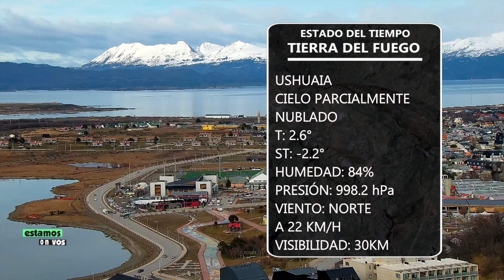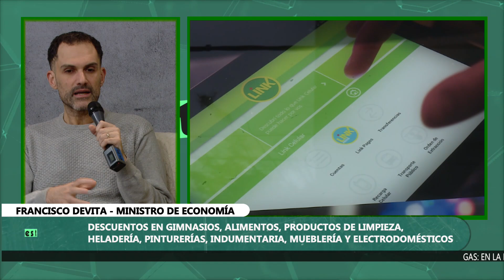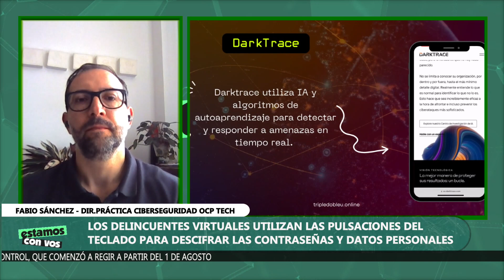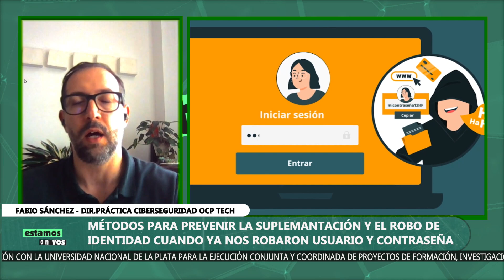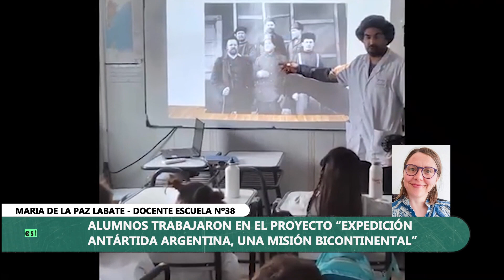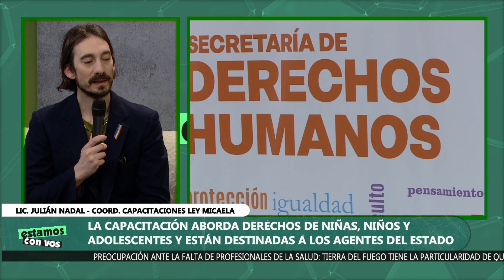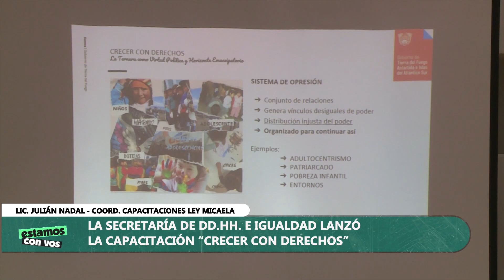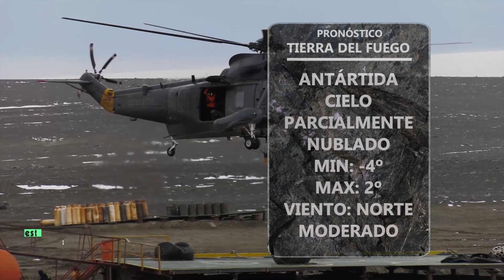Estamos con vos - 27/08/24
Les bríndanos detalle de lo acontecido durante los 85 minutos de Estamos con Vos

00:00

09:38 – Francisco Devita – Ministro de Economía

25:01 – Fabio Sánchez – Director Práctica Ciberseguridad OCP TECH
EL KEYLOGGING EN UNA NUEVA MODALIDAD DE ROBO DE DATOS

36:50 – Patricio Cornejo – Presidente de la Cámara de Turismo de TDF
EL TRAVEL SALE COMENZÓ AYER IMPULSADO POR LA FEDERACIÓN ARGENTINA DE ASOCIACIONES DE EMPRESAS DE VIAJES Y TURISMO.

55:36 – María de la Paz Labate – Docente Escuela N° 38 (Comunicación Telefónica)
ALUMNOS DE PRIMARIA DE LA ESCUELA DE BASE ESPERANZA PARTICIPAN EN LA FERIA DE ARTE, CIENCIA Y TECNOLOGÍA

01:05:10 – Lic. Julián Nadal – Coord. Capacitaciones Ley Micaela, Masculinidades y Crecer con Derecho
ESTABLECE LA CAPACITACIÓN OBLIGATORIA EN LA TEMÁTICA DE GENERO Y VIOLENCIA CONTRA LAS MUJERES